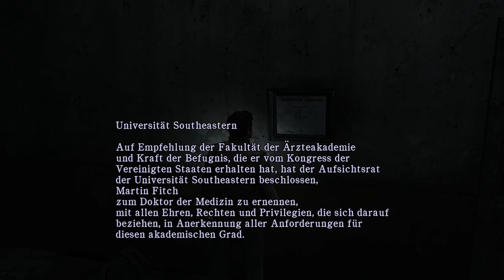Let's Play Silent Hill Homecoming [Part 13] - Doktor Fitch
Survival-Horror von Konami / Double Helix Games [2009]

» Let's Play Silent Hill Homecoming